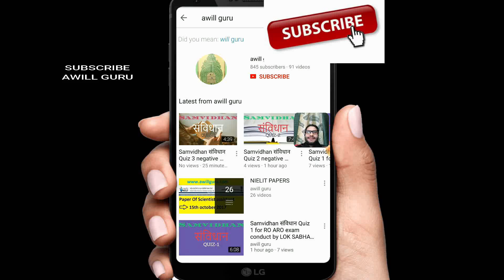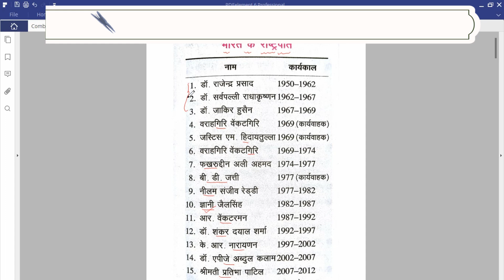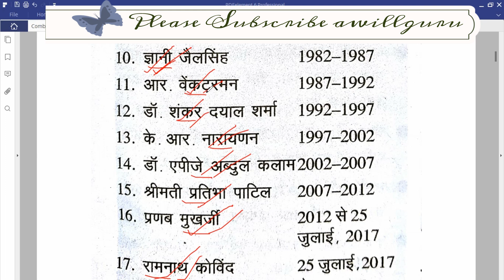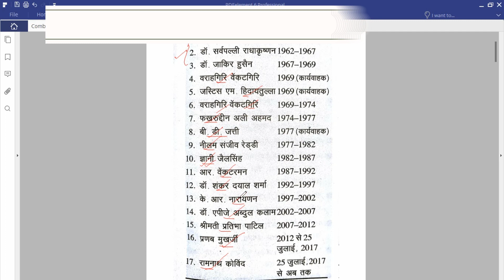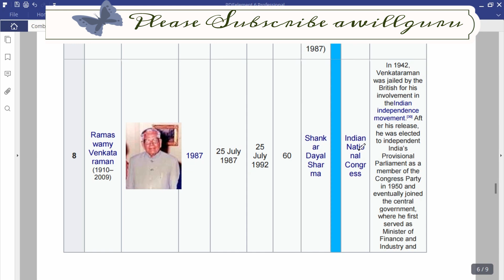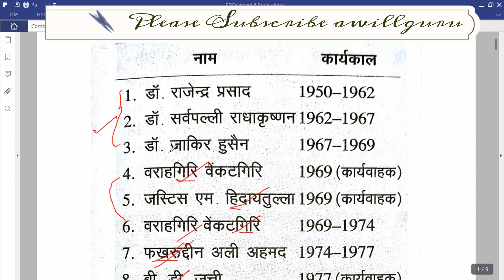Gk Tricks (RASTRPATI SEQUENCE) For RRB Railway UPPCS PRE MAINS RO ARO /TET/ UPSSSC EXAM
Gk Tricks(RASTRPATI SEQUENCE) For  Gk Tricks For RRB Railway alp group d  UPSC/UPPCS PRE MAINS RO ARO KVS TGT PGT TET UPPCL VDO UPSSSC  EXAM 2018 BY AWILLGURU
UPPCL OFFICE ASSISTANT GRADE 3 16/17/18/19/20/21/22/23 FEB 2018 IMPORTANT PDF BY AWILLGURU JION TELEGRAM
Awill guru is a educational channel in multidimensional field technical AND non technical BOTH
VISIT :

Follow me on:
FOLLOW AWILLGURU ON